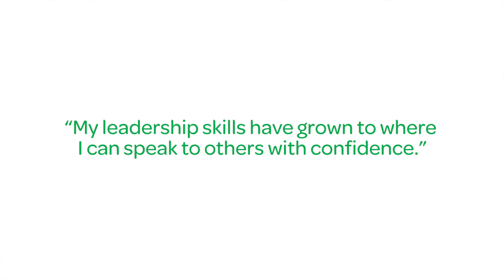Emily Sisk Gold Award 2016 - It's Not the End